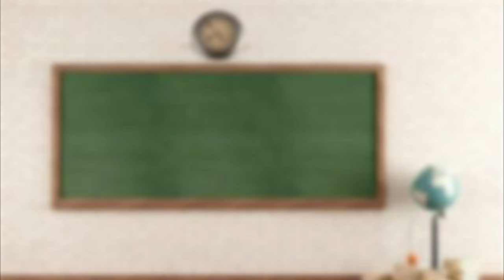Asmr : Les fotes D'ortografe 😎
★ 👻 Snap  : asmrtom !

GAMING :
★🎮 League of legends otp Kled pseudo : i KLED ! 😄

★🎮 Aura kingdom : Nerwen